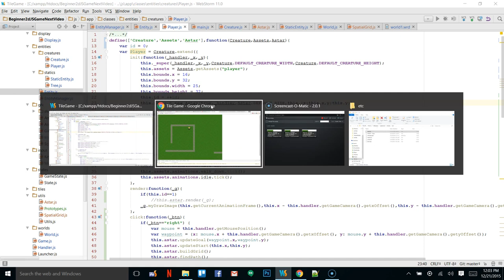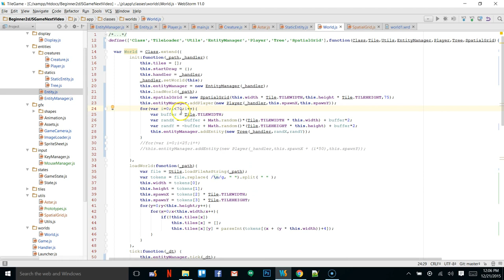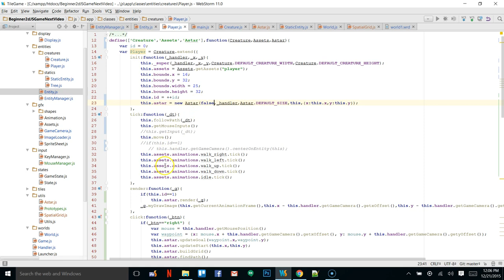Beginner 2d Game Programming [JS] - Teaser (ASTAR!!)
This is a bit of a teaser on whats to come with the Tutorial series